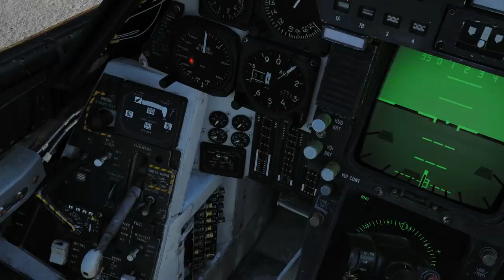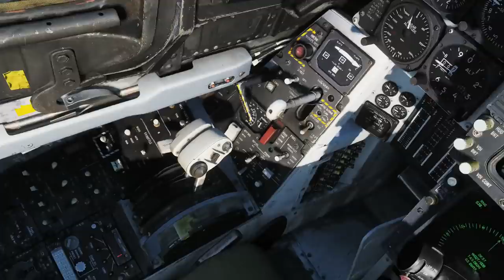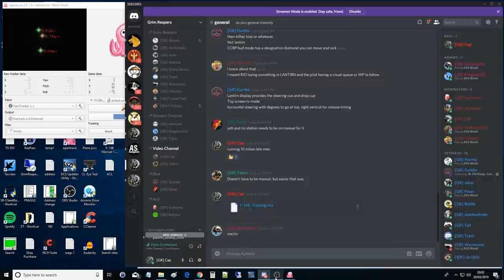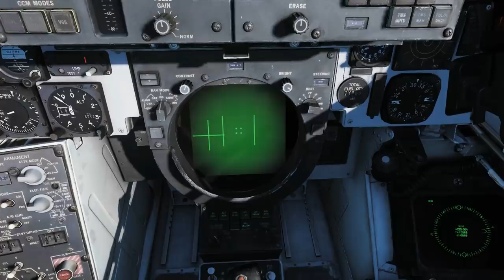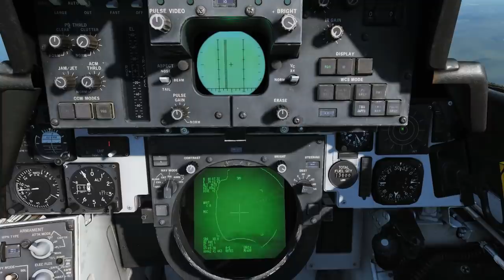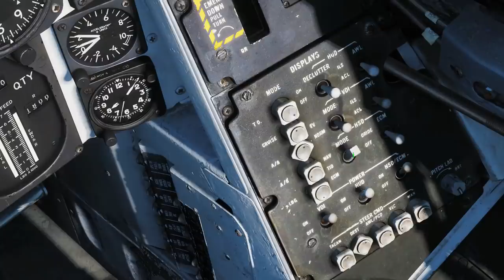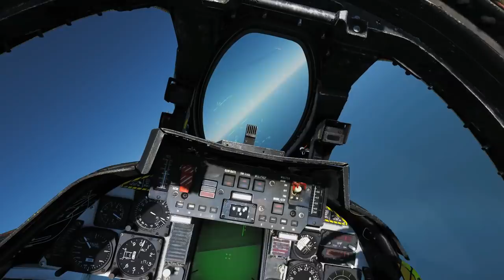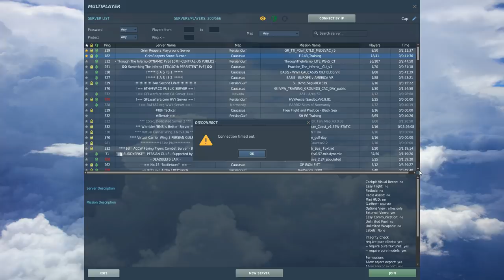F-14B Tomcat: Learning Weapons With The Guys | DCS WORLD